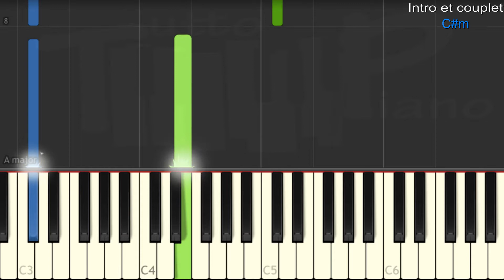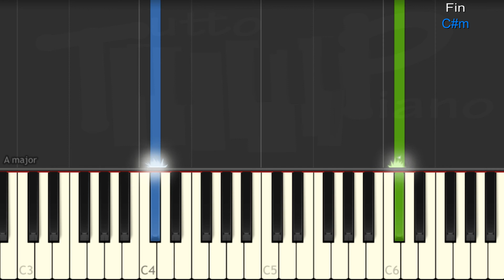Jakie Quartz - Mise au point (piano facile)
apprenez au piano l'essentiel de ce tube de 1982, en mode facile (difficulté 3/10)
Tempo : 90 bpm
Tonalité : C#m
Accords joués : F#m, G#m, C#m, B, E

Excellent travail ^^